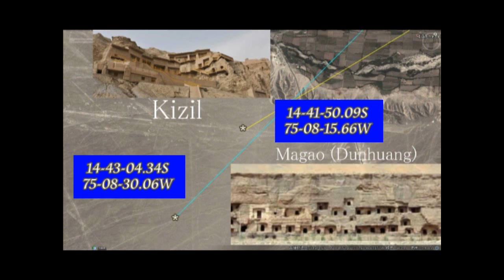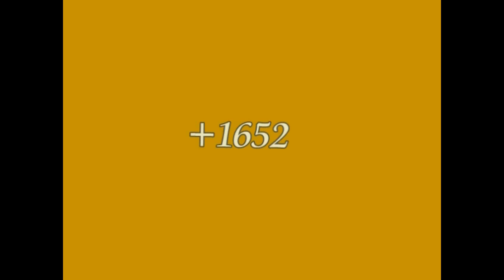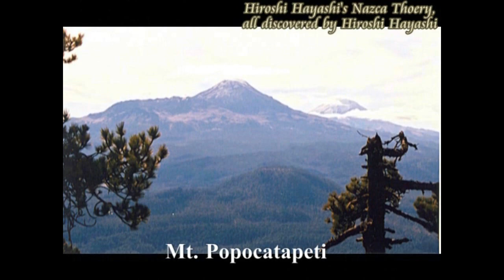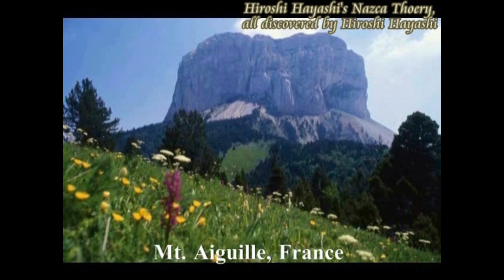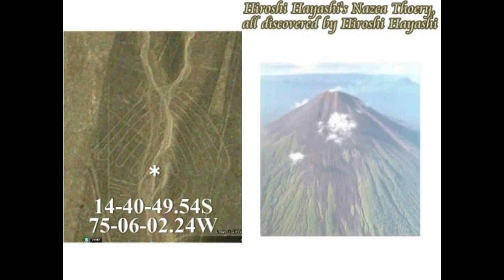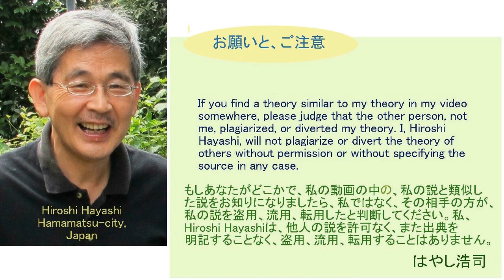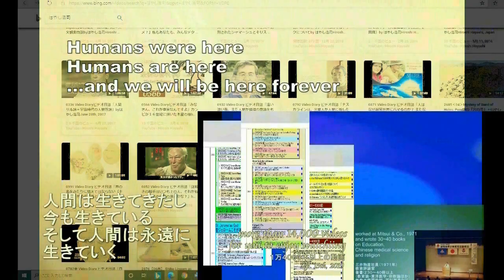3711【04】Cliff Dwellings in the World on Hiroshi Hayashi's Nazca theoryはやし浩司のナスカ理論で証明する世界の崖住居